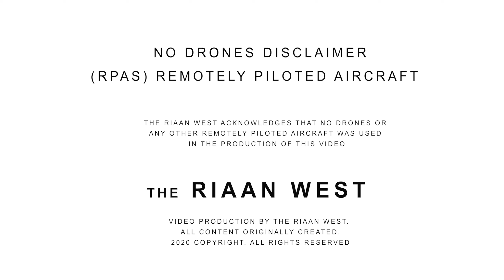TKI TERACO SECRET PROJECT